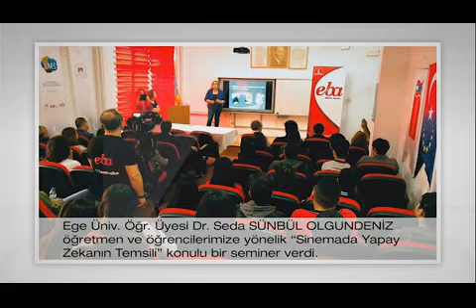haftaninozeti1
İzmir İl Milli Eğitim Müdürlüğü Haftanın Özeti ( 9 -15 Nisan 2018 )